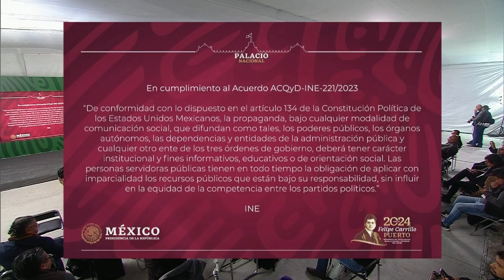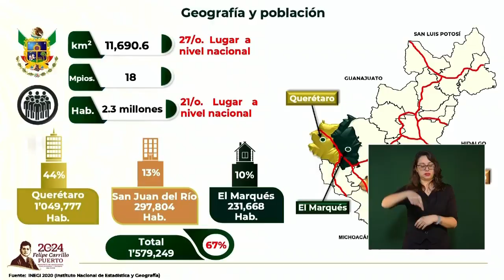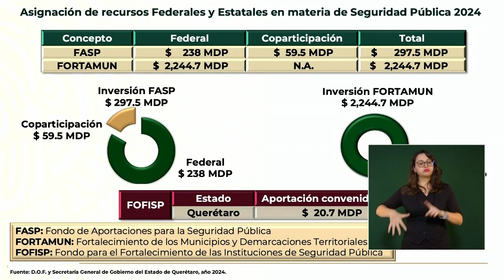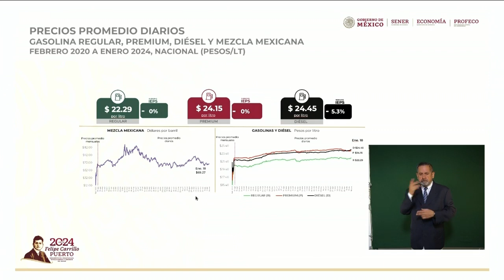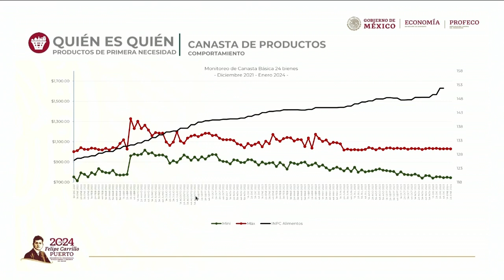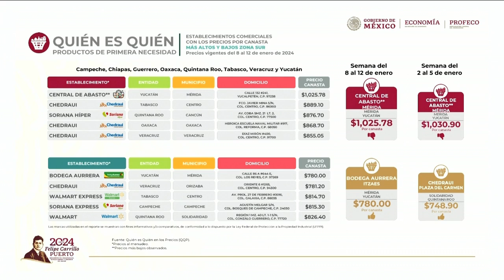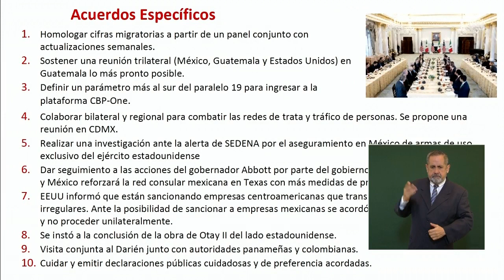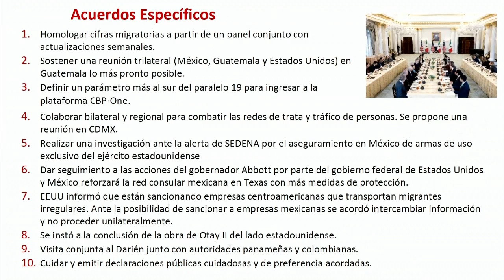MAÑANERA AMLO | 22 DE ENERO DE 2024